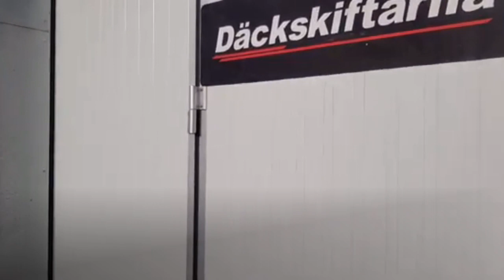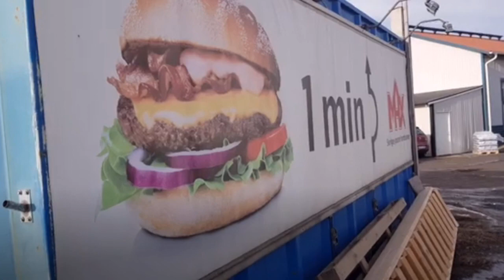ШВЕЦИЯ И ПРИЕЗЖИЕ ИЗ СНГ / ОТКРЫЛИ СВОЙ АВТОСЕРВИС ОБЗОР